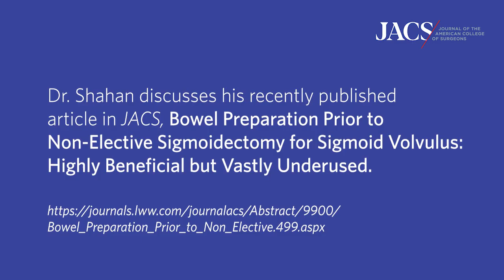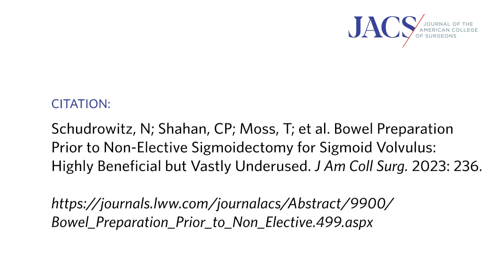Bowel Preparation and Sigmoid Volvulus | JACS Talking Points | ACS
Dr. Shahan discusses his recently published article in JACS, Bowel Preparation Prior to Non-Elective Sigmoidectomy for Sigmoid Volvulus: Highly Beneficial but Vastly Underused.

Study authors:
Natalie Schudrowitz, BA
C Patrick Shahan, MD, FACS
Tovah Moss, MD
John E Scarborough, MD, FACS

Citation: Schudrowitz, N; Shahan, CP; Moss, T; et al. Bowel Preparation Prior to Non-Elective Sigmoidectomy for Sigmoid Volvulus: Highly Beneficial but Vastly Underused. J Am Coll Surg. 2023: 236.